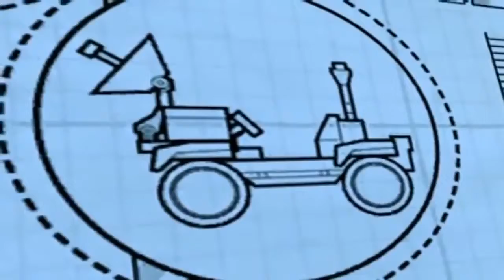Lego City Police Lego Firetruck Long Movie Cartoons Lego City Police Lego Movies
Lego City Police Lego Firetruck Long Movie Cartoons Lego City Police Lego Movies with another great long video to keep the little ones entertained while learning and having fun with the Lego City characters for the kids.